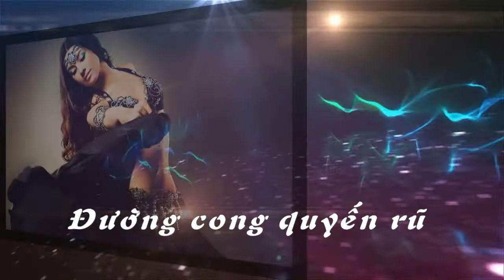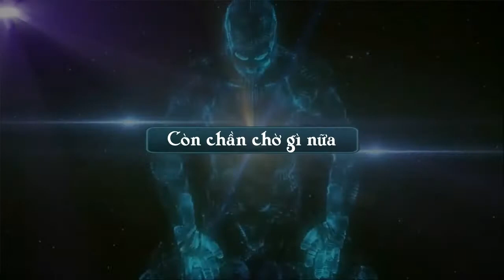Vu dieu duong cong DK